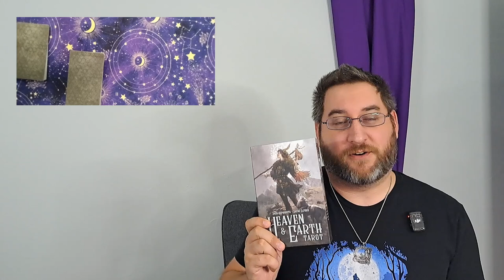Where is my Money Going? 1001 Tarot Spreads Day 43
Our spread for day 43 answers the question where is my money going. Specifically, why am I short on cash this month and what can I do about it? The Wizards Tarot provides the answers in this four card spread.